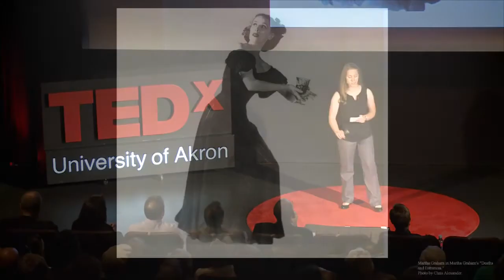The Dichotomy of Success | Madison Hexter | TEDxUniversityofAkron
In our world, success is often considered the result of a singular, exclusive pursuit of one field. We spend our energy focusing on improving and engaging a small fraction of our conscious mind. However, does focusing on one field actually grow our potential in that field — or does it limit it? Scientist and dancer Madison Hexter discusses how cross-talk and collaboration between all areas of our brain and also across fields gives us the best chance for success.

Madison Hexter is in her senior year here at the University of Akron, and she's majoring in Biology with Minors in Chemistry and Dance. When she's not in class, she works on campus with Student Academic Success as the Learning Assistant (LA) for Organic Chemistry and is an undergraduate research assistant in Biochemistry. She enjoys volunteering in the Ehko Middle School Ministry at The Chapel, cooking, ice cream, working out, skiing, hiking, and ice skating.